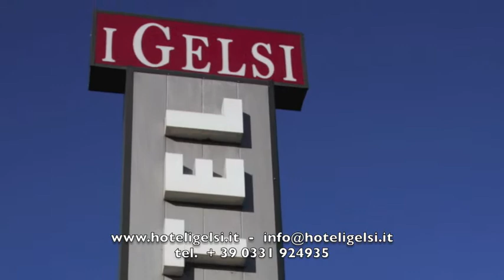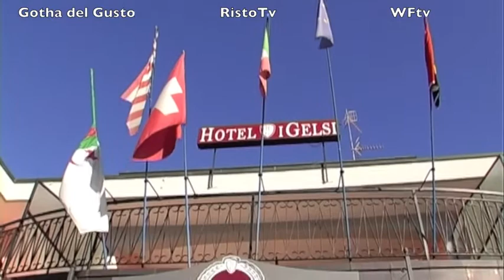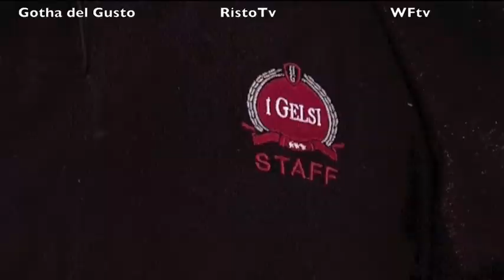HOTEL I GELSI, a Castelletto sopra Ticino - Lago Maggiore (NO)